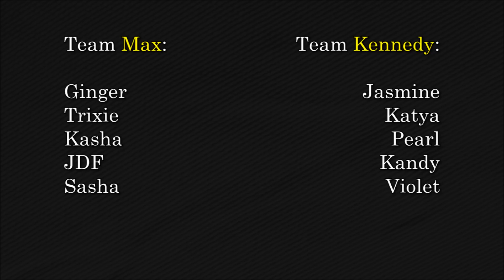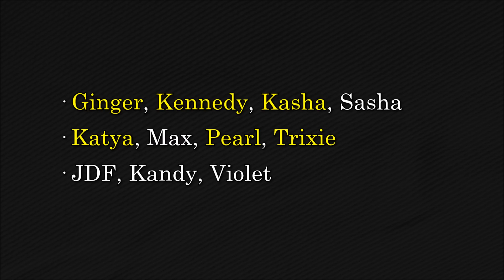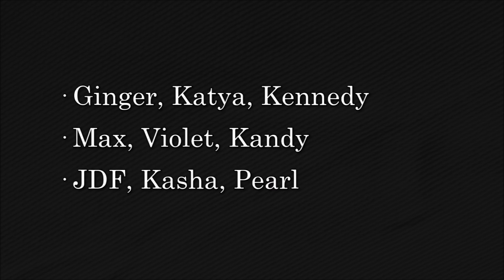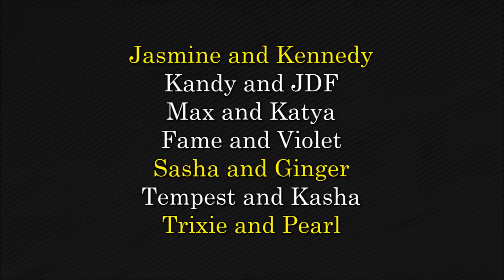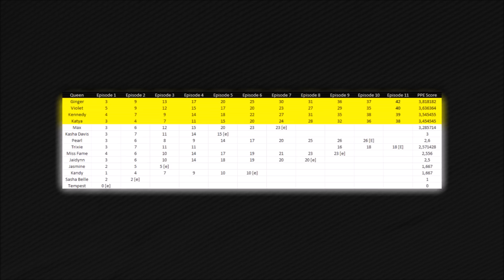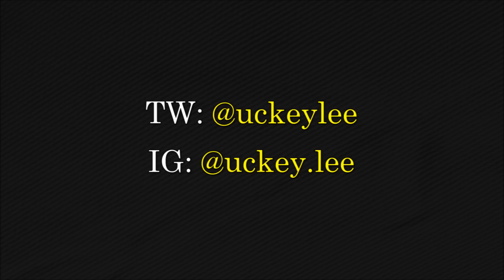What if the rules on Season 7 hadn't been changed to save Miss Fame and Pearl?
While making this I realised just how many group challenges there were on season 7 — just think, only the first challenge, Snatch Game and the Ball challenge had queens working solo (and also, originally, Violet won 2/3 and Ginger and Kennedy shared the win on Snatch Game, which is just another indicator that the three of them should have been the top 3).